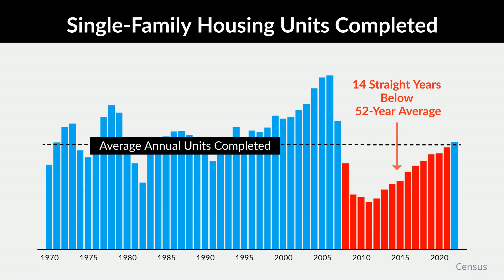The Current Housing Shortage Helps Keep Home Prices from Crashing 📊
The Current Housing Shortage Helps Keep Home Prices from Crashing | Brandon King Home Selling Team

The current housing shortage helps keep home prices from crashing. To learn about home prices in our local market,💡 let’s connect.